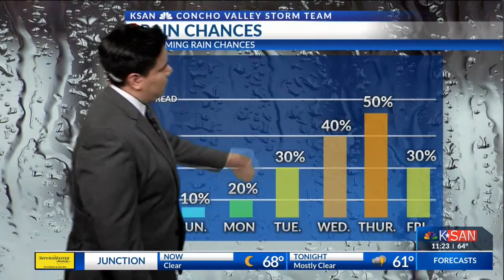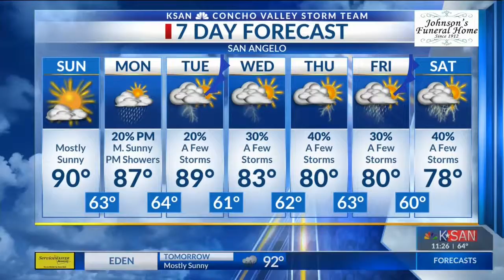KSAN Storm Team Daily Forecast Update - Saturday April 27, 2019